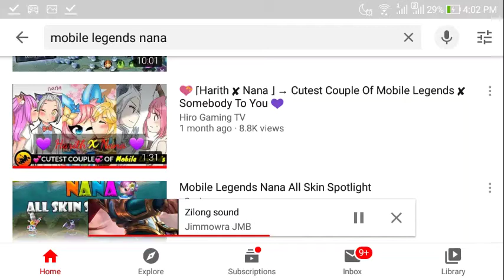Heroes Never Fade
NaNa:Haha